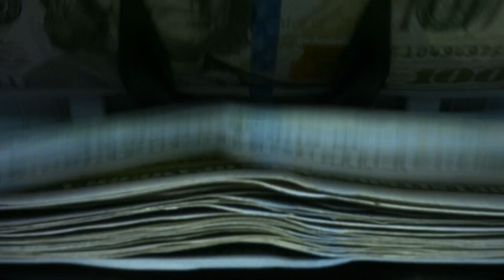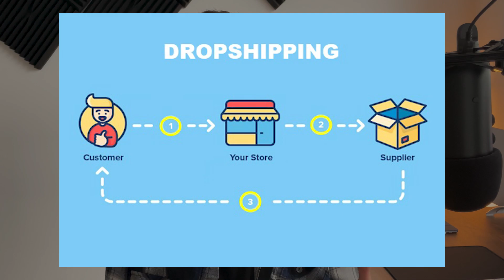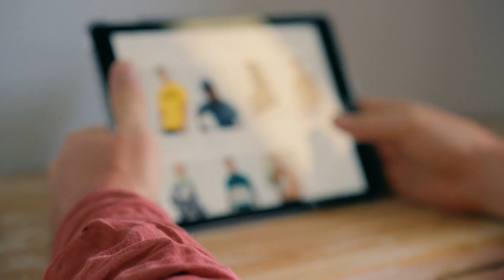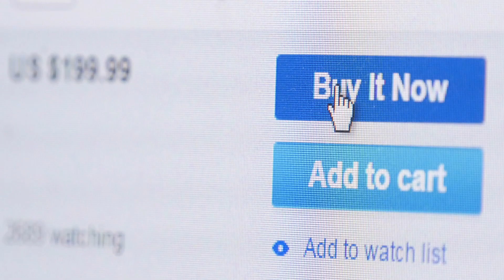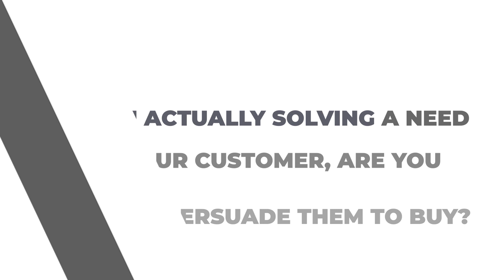ALL $10,000,000+ Ecommerce Brands Have THIS In Common!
Join the above group for daily content ranging from e-commerce growth tips on scaling past 7-8 figures, TikTok Ads insights, Facebook scaling techniques, and more on top of exclusive member-only live videos and training.

If you are an eCommerce brand owner you probably were wondering what makes the most successful ecommerce brands different.

In this video, I'm sharing the secret ingredient that all $10,000,000+ ecommerce brands have in common.

If you are wondering how to scale your ecommerce brand you need to watch this video!

Hey, my name is Justin Lalonde.

I own a digital marketing agency and share business and marketing tips through my YouTube channel.

🎨 Ship winning ads with Atria (My go-to creative research, analytics & inspiration tool)

If you would like to work with my marketing agency, you can find out more

Wizo Media brings you sales so you can put all your efforts where it counts: On your business. We’re using Paid Ads to guarantee eCommerce businesses an increase in their revenue.